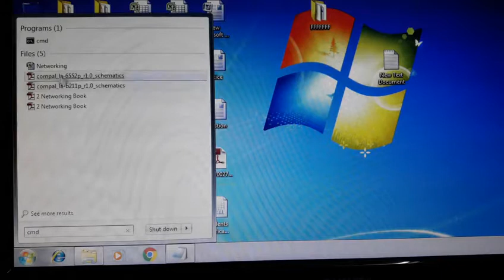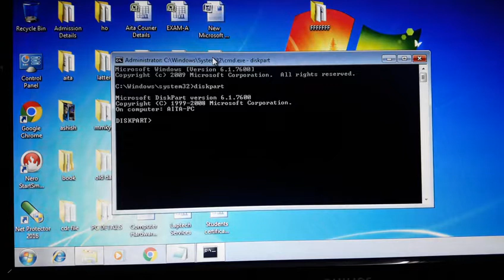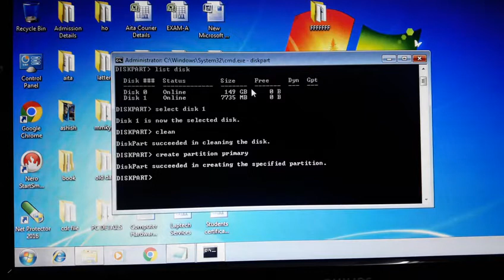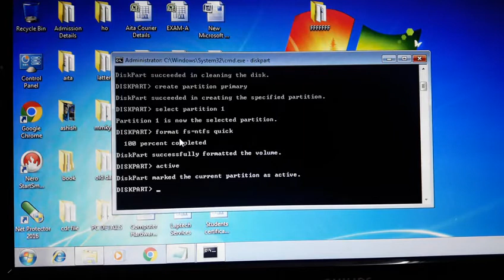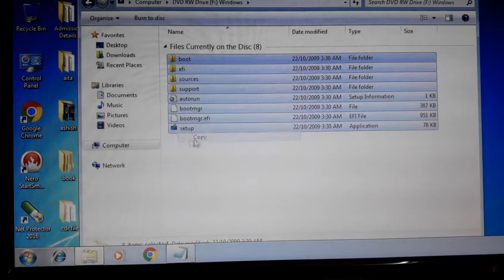How to Make a Bootable Pen Drive in Hindi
In command line mode.